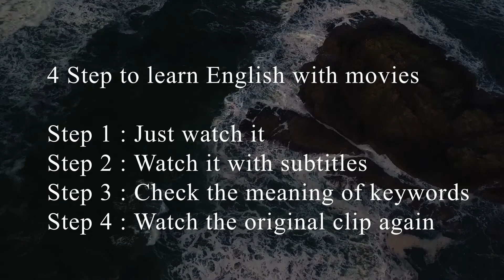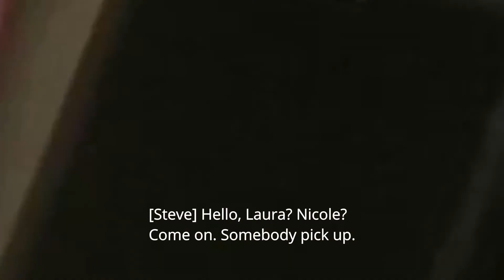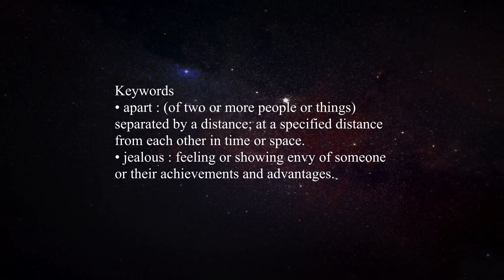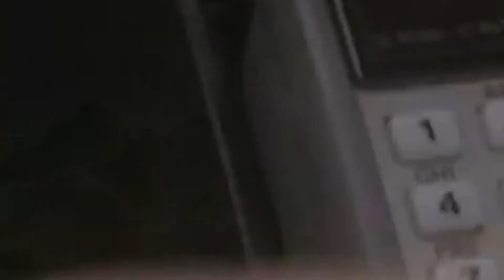Learn English with Movies (Lesson 32) Fear - We Have Something That Everybody Wants (1996)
4 Step to learn English with movies
Step 1 : Just watch it
Step 2 : Watch it with subtitles
Step 3 : Check the meaning of keywords
Step 4 : Watch the original clip again